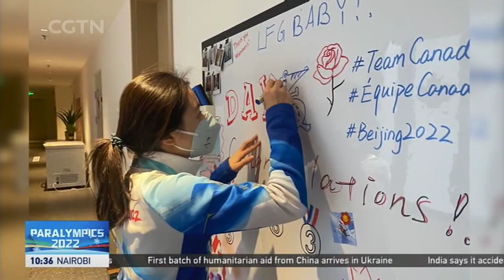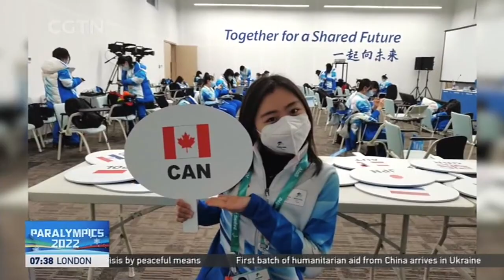Volunteers help injured athlete find Shuey Rhon Rhon for farewell photos -Beijing Winter Paralympics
Frederique Turgeon was one of the para-alpine skiers Canada sent to the Winter Paralympics. The three-time world championship medalist broke her leg during the training session after she arrived at Yanqing National Alpine Skiing Center, and had to return to Canada even before the Games started. The athlete said her only desire before going home was to take a picture with Paralympic mascot Shuey Rhon Rhon, and her wish was finally granted thanks to the volunteers.